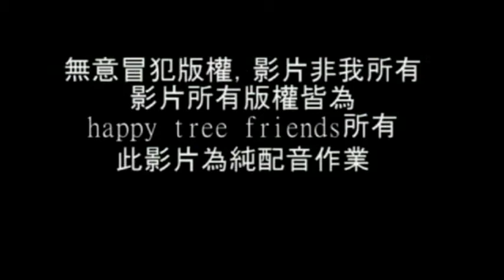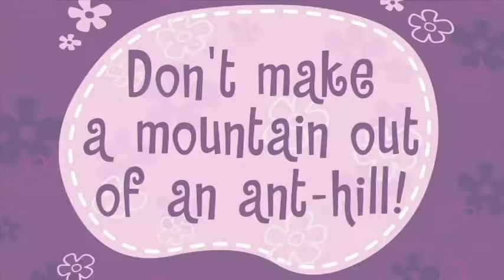(金鎗客)亂搞配音作業:宿命對決2